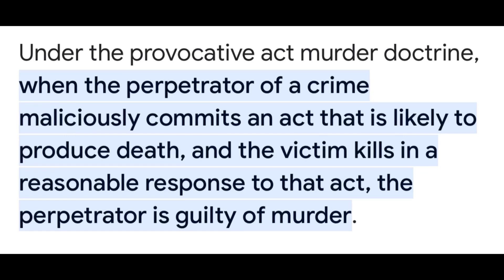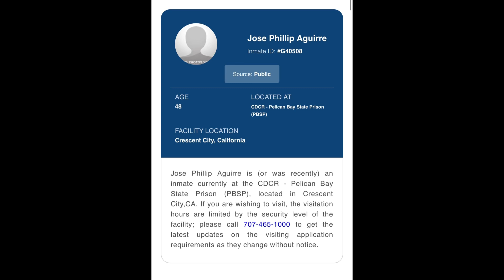The Story Of Brown Side Rapper Jose “Trouble” Aguirre